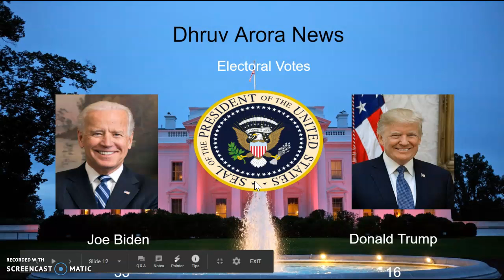What If USA had the original 13 States ?